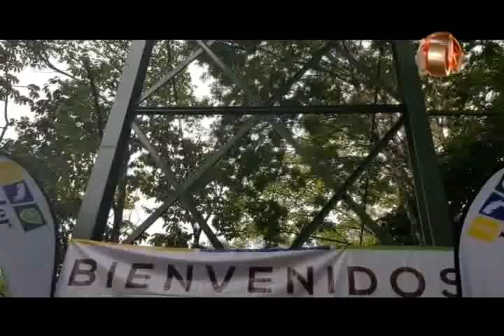Vecinos de Bahía Drake inauguraron nuevo puente